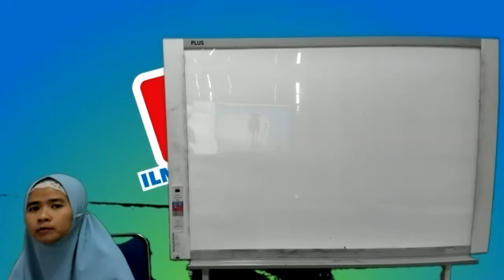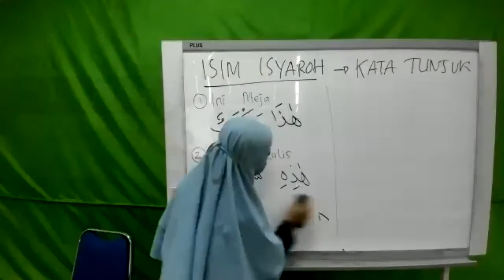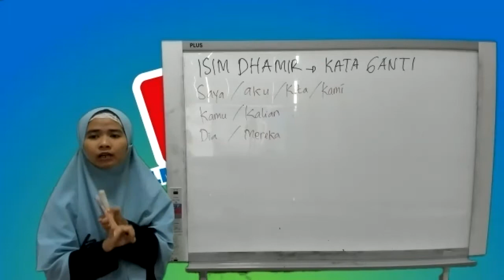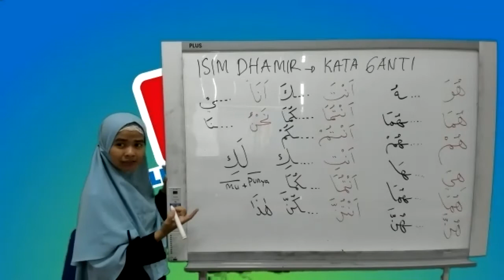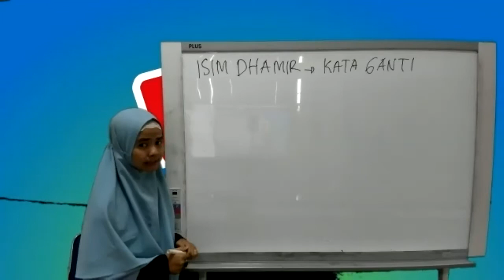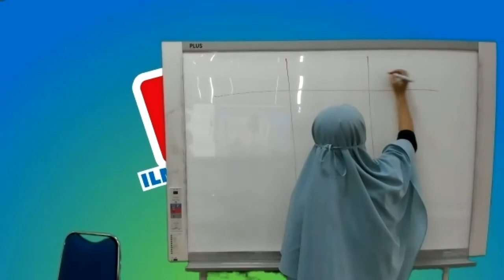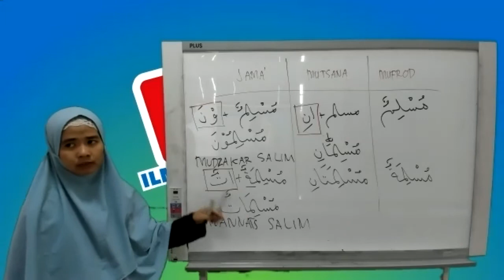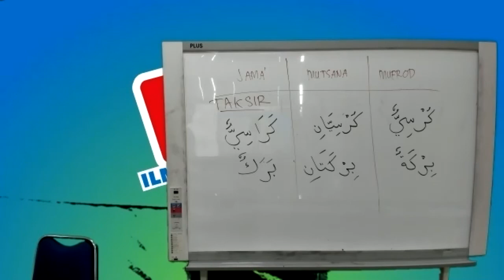Pembelajaran Daring Bahasa Arab Kelas 7 SMP MuAD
Dok Pembelajaran Bahasa Arab SMP Mu Ahmad Dahlan Metro Kelas & SMP MuAD